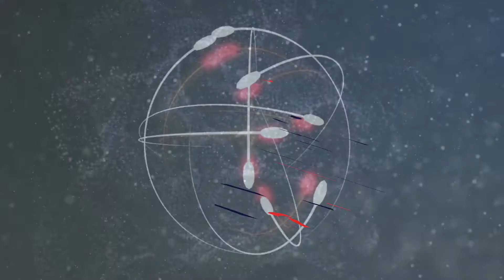Angel McCoughtry of the Atlanta Dream is focused on winning championships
After losing to the Storm 95-86. Dream forward Angel McCoughtry spoke to Jansen Harris of the JustGoodNetwork